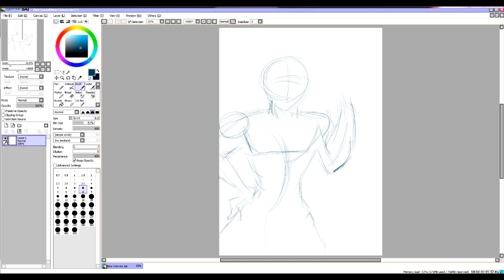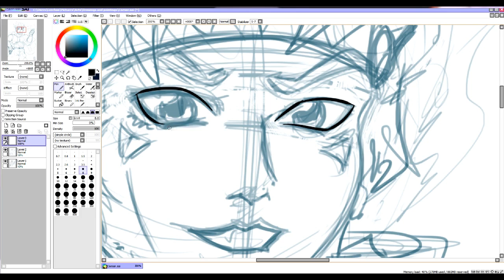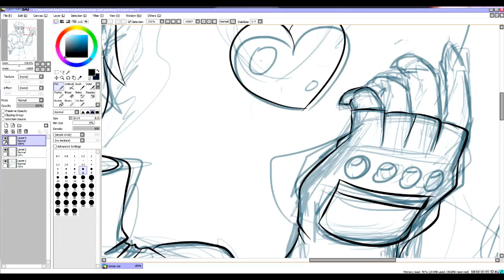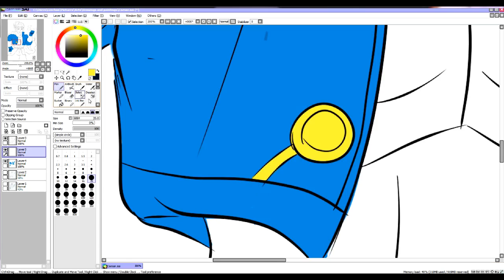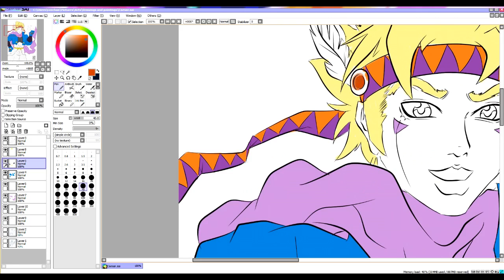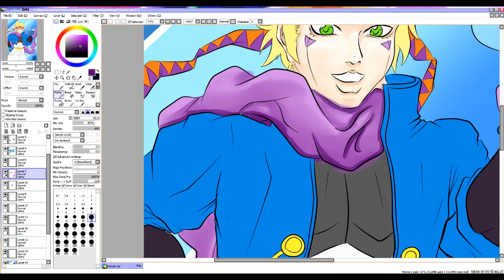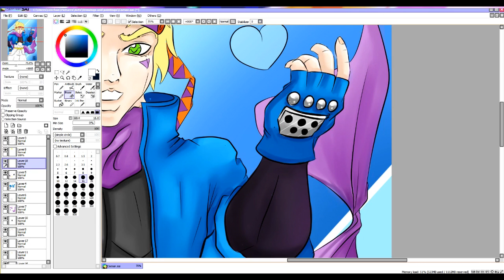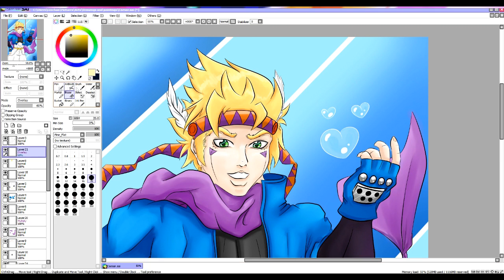Caesar Zeppeli [timelapsed art]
My favourite JoJo's character :3

~~~Links~~~